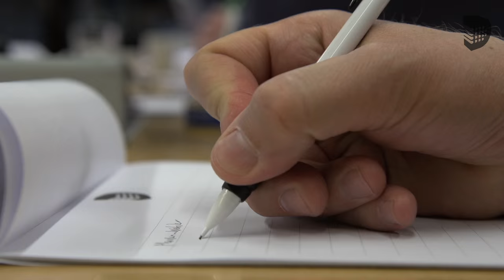Certifierad IT-arkitekt Master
Presentation av Dataföreningen Kompetens utbildning Certifierad IT-arkitekt Master